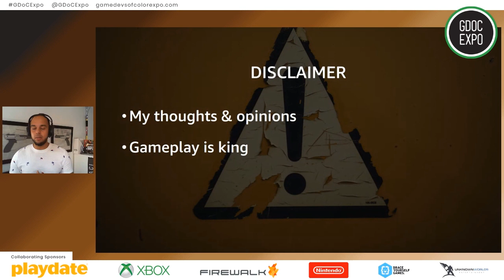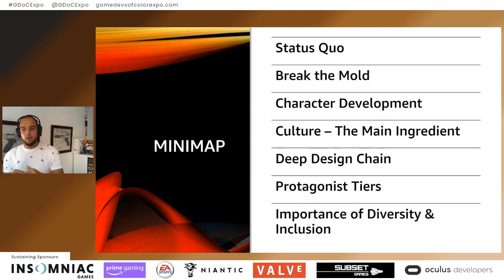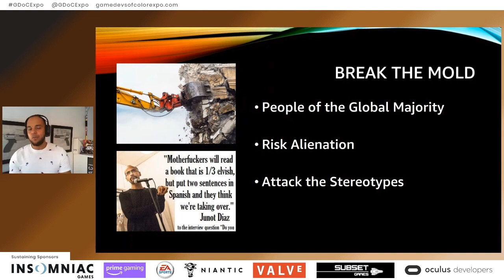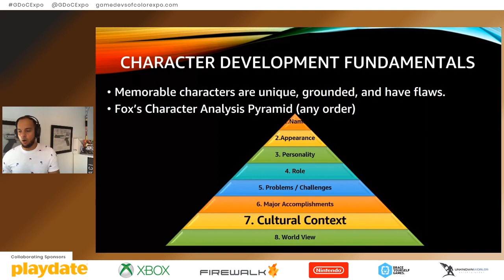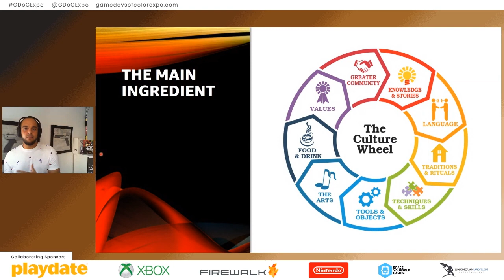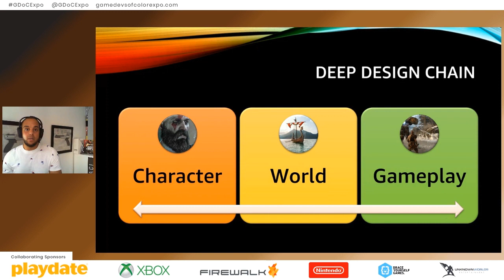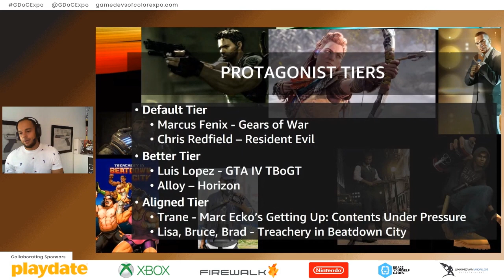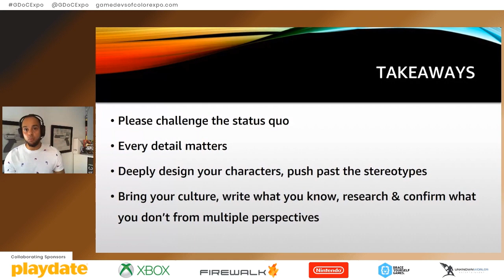Culturally-Aligned Game Protagonist Design GDoCExpo 2020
In this talk John R. Diaz shares his experience working on character driven games, and
offers insight on how to challenge the status quo that diverse characters don't sell games.

Leave this talk with knowledge on the importance of and ways to inject yourself, culture, name, fashion, style, language and more into your games. Recognize the impact you can have to spread it far and wide in a world that needs to be comfortable with being different to be treated equally.

John is a 1st gen American from Spanish Harlem NYC with roots from the Dominican Republic. He got his Bachelors in Game Development from Full Sail University in 2006. Since than he’s done Game Design on Red Dead Redemption 1 & 2, Grand Theft Auto V, and at various studios across the continent including Midway Austin, Rockstar San Diego, & WB Games Montreal. Now he builds video tutorials in Seattle, WA for the Amazon Lumberyard Game Engine